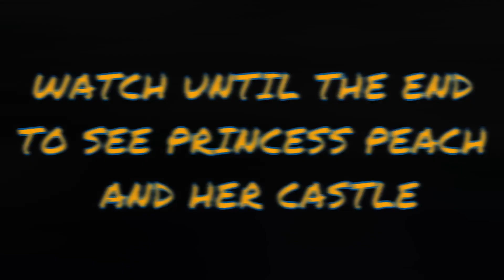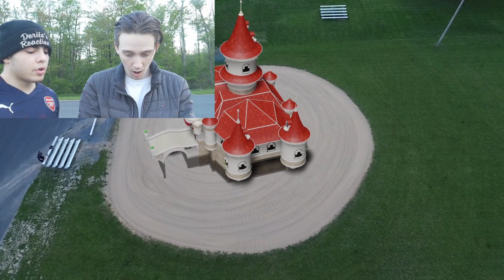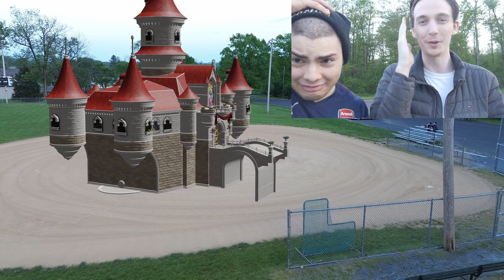I FOUND PRINCESS PEACHES CASTLE AT THE HAUNTED PARK YOU WONT BELIEVE WHATS INSIDE…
I FOUND PRINCESS PEACH AND HER CASTLE! MARIO BROS MOVIE AT THE HAUNTED PARK (SHE GOT HURT)
GUYS I ACTUALY FOUND PRINCESS PEACH IN REAL LIFE AT THE HUANTED PARK AND HER CASTLE FROM THE SUPER MARIO BROS MOVIE IT WAS CRAZY SHE CAME OUT AND WAS PLAYING ON THE PLAYGROUND AND GOT HURT I CAN'T BELEIVE MARIO AND BOWSER WERE NOT THERE THIS TIME GUYS WATCH UNTIL THE END

MAKE SURE TO CHECK OUT MY OTHER VIDEOS IF YOU LIKE MY CONTENT MAKE SURE TO SMASH THAT LIKE BUTTON AND SUBSCRIBE LEAVE A COMMENT TO BEAT THE ALGORITHAM AND MAKE YOUTUBE LOVE US.